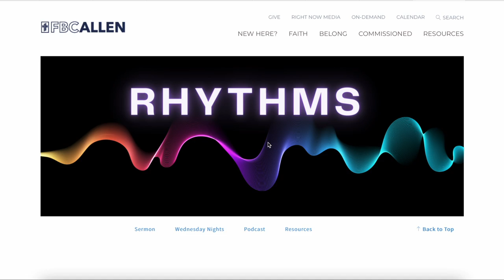First Look for Sunday, September 25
Following Jesus is designed for “we and God” not just “me and God”. From following Jesus through ordinary days to following Jesus in crisis times – we are better together as disciples.